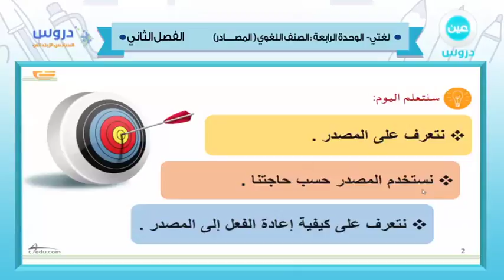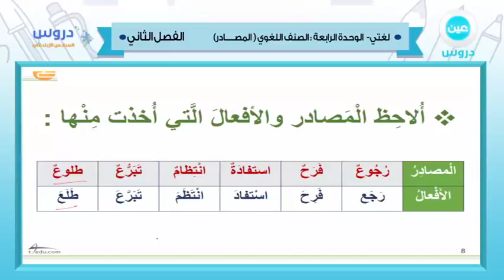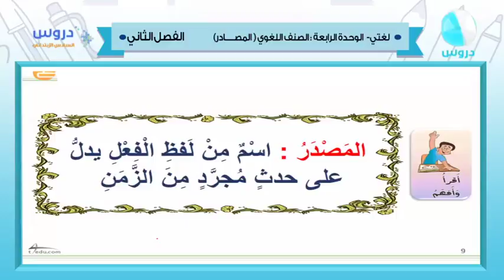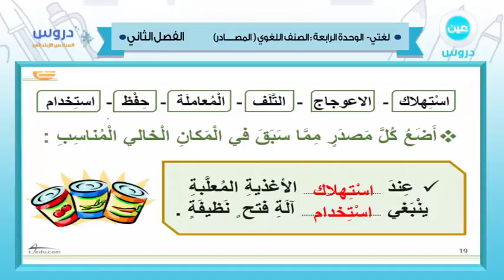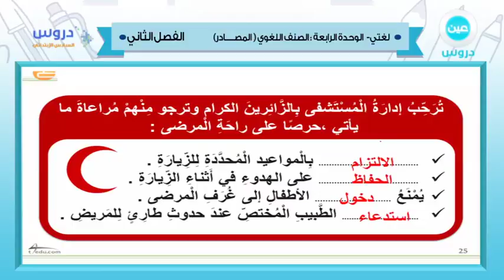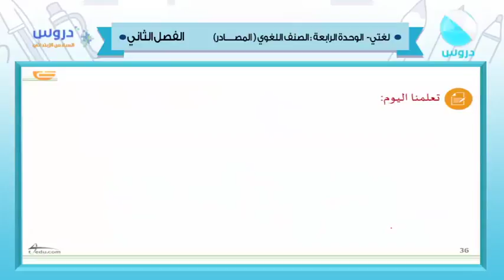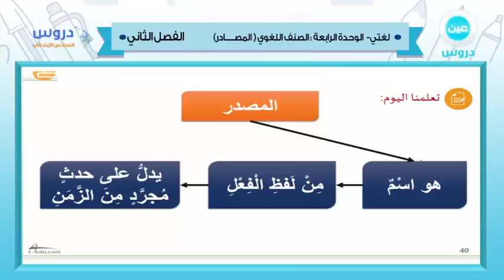السادس الإبتدائي | الفصل الدراسي الثاني 1438 | لغتي | الوحدة الرابعة الصنف اللغوي المصادر